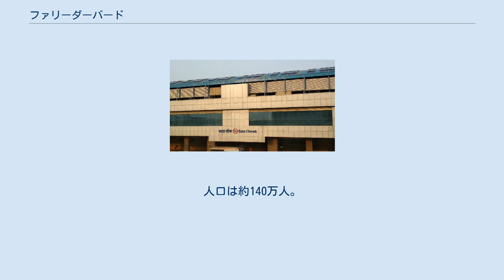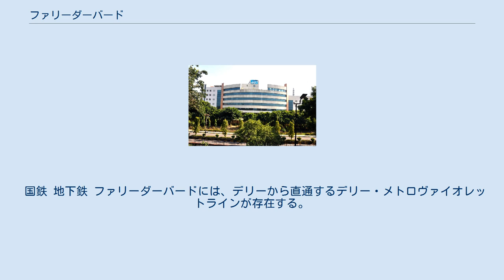ファリーダーバード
ファリーダーバード（ヒンディー語：फ़रीदाबाद、فرید آباد 、英語：Faridabad）は、インド北部のハリヤーナー州の都市である。
 日本語の表記では長母音を無視してファリダバドやファリダバードとも表記される。
 インドの首都デリーの南に隣接し、インド経済の急速な発展・拡大とともに、デリーの衛星都市となっている。
 ファリーダーバードは、乾燥帯のステップ気候と亜熱帯の温暖湿潤気候の境界線に位置している。
 そのため、3月～6月まで非常に湿度が高く蒸し暑い。
7月～9月は非常に降水量が多く月平均100ｍｍを超すことが多い。
 ファリーダーバードは、ナレンドラ・モディ首相が推進する「スマートシティミッション」100都市の1つとして選ばれ、ハリヤーナー州の新興企業とイノベーションを育成する1つのテクノロジーハブとして成長をしている。
 ヤマハが拠点を置くなど、5,000を超える自動車・バイクや飛行機などの部品メーカーがファリダバードに拠点を置いています。
 NHPC リミテッド本社 電力 デリーファリーダーバードスカイウェイ 市内に空港はないが、約35km離れたニューデリーのインディラガンディー国際空港が最寄りの空港である。
 国鉄 地下鉄 ファリーダーバードには、デリーから直通するデリー・メトロヴァイオレットラインが存在する。
「メトロ」と名がついているが、地上の高架を走行している。
 高速道路